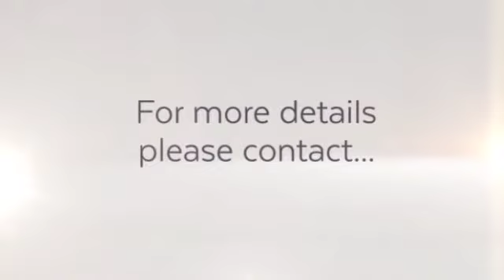Ancaster Ontario Real Estate 2017 Property Forecast Housing Prices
The region of Hamilton-Burlington will lead the country in real estate price growth again in 2017. The 2016 has been record breaking for this region with 20-per-cent year-over-year price growth. We predict that Ancaster real estate prices will continue in the upward trend.